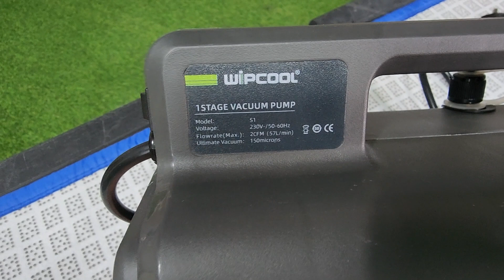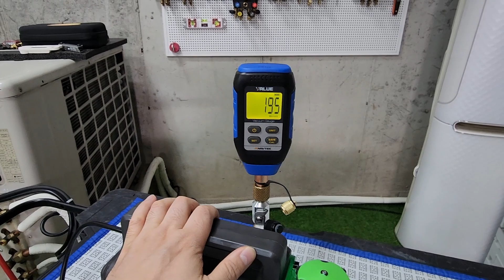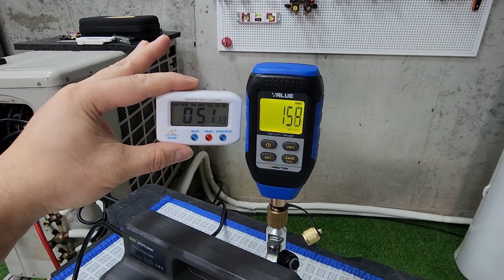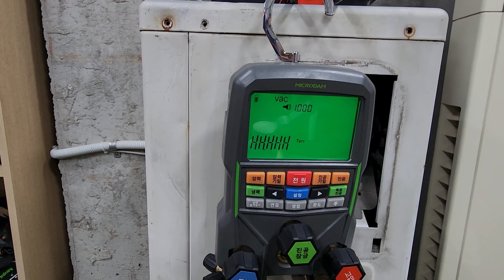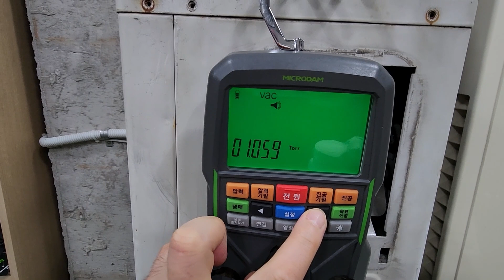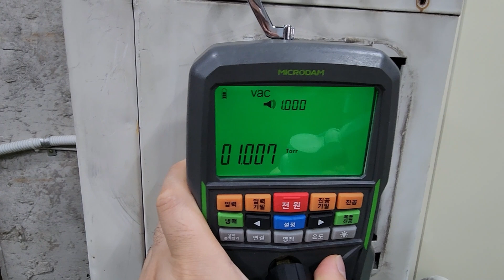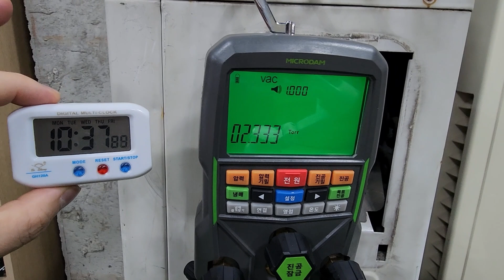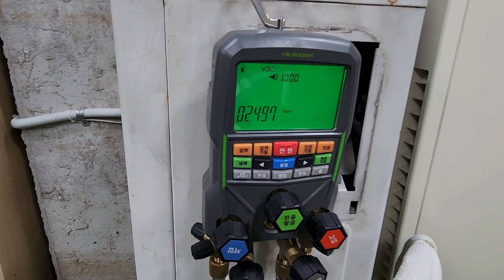가볍고 저렴한 유선진공펌프 윕쿨S1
제품의 특징
1stage (2cfm)
저렴하고 가벼운무게(3.3kg)
유선제품이라 안정적
넘어져도 오일이 흐르지않음
오일의 상태가 잘 보임
단점
2stage에 비해 진공도 떨어지는 속도가 약함
떨어지는 속도라기보다 1토르 근처에서 0.5토르 까지걸리는 시간이 길다고 생각하면 됩니다.

2stage라 아쉽다고 생각하시는분은 다음영상 기대해주세요~!